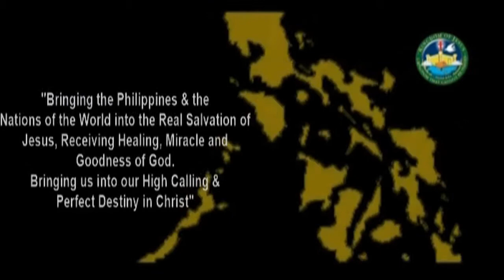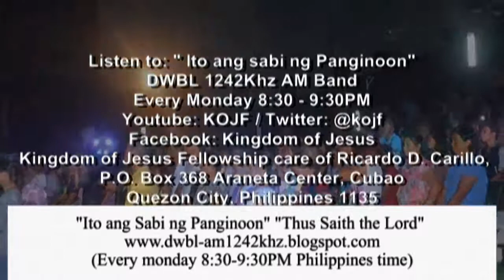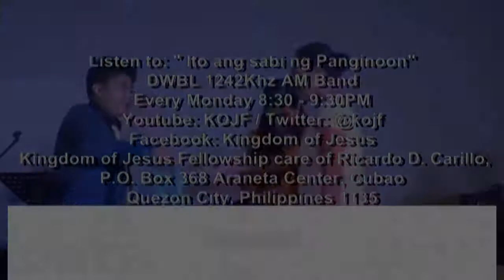God rewards those who trust Him